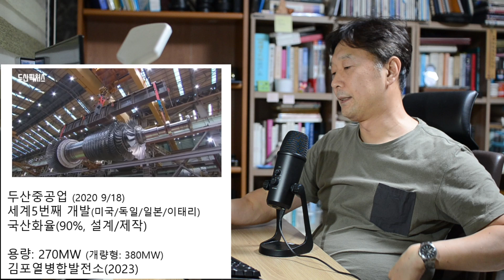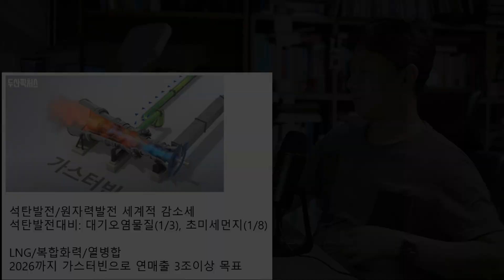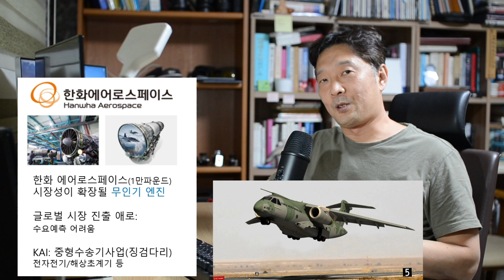[정치논평#10] 두산중공업 가스터빈 엔진개발, 그 정치적 함의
2020년 9월 두산중공업이 세계 다섯번째로 발전용 가스터빈엔진을 개발했습니다.